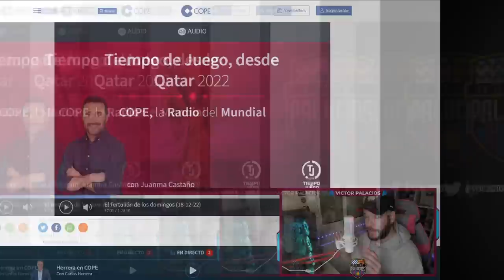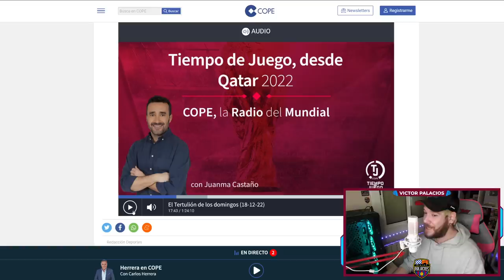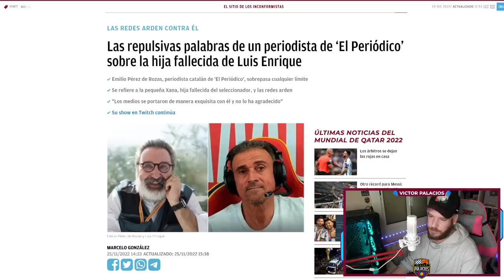💥 JUANMA CASTAÑO DESTROZA A PÉREZ DE ROZAS EN 'EL PARTIDAZO DE COPE' Y LE AVISA: "ESTO VA A CAMBIAR"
No te digo nada y te lo digo todo. Juanma Castaño destroza y avisa sobre el futuro de Emilio Pérez de Rozas en 'El Partidazo de COPE' tras sus lamentables palabras durante el mundial.